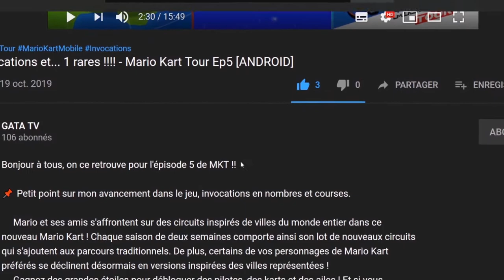Car X Drift Racing Online - Est-il vraiment si dur à la manette??? [PC Compile]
CarX Drift Racing est un simulateur de course où « drifting » est le maître mot ! Au programme des hostilités sur la version PC de ce hit pour mobile : bolides légendaires, réglages détaillés et mode multijoueur en temps réel, avec en prime le Full HD et 60 images par seconde !

Caractéristiques clés :
● Plus de 11 pistes conçues spécialement pour le drift
● 58 voitures avec réglages physiques ultra-détaillés
● Prise en charge des manettes et des volants
● Mode multijoueur en temps réel (jusqu'à 16 joueurs par session de jeu)